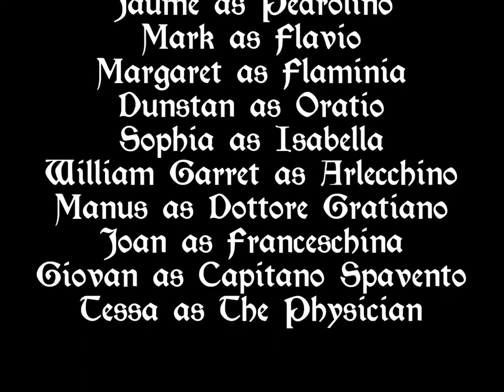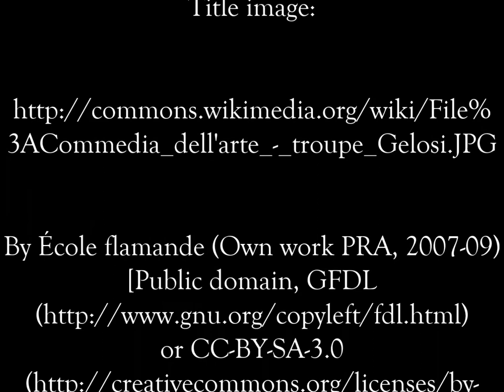"The Fake Magician" at Atlantian Kingdom A&S Festival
I Firenzi presents the "The Fake Magician" from the scenarios publish by Flaminio Scala. It was performed at the SCA event "Atlantian Kingdom Arts & Sciences Festival" in Wallace, NC on March 7, 2015.

Alas, we did not have control of the lighting as much as we would like.